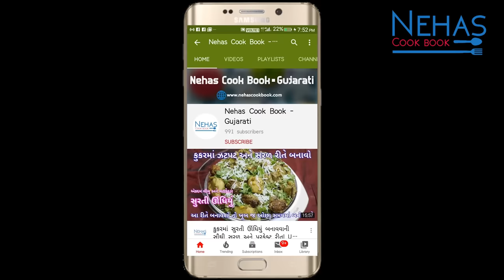પરફેક્ટ ગ્રેવી સાથે મકાઈનું શાક બનાવવાની રીત | Masala Corn Sabzi Recipe | Sweet Corn Sabzi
કુકરમાં બનાવો ભરેલા રીંગણનું (રવૈયા)શાક |Pressure cooked Stuffed Brinjal recipe|